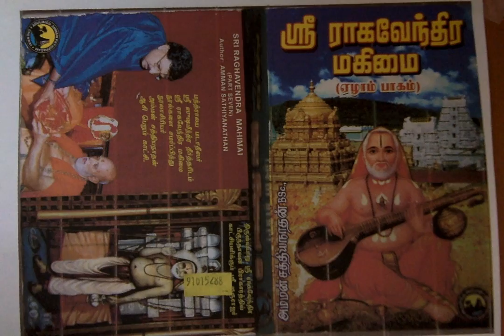Sri Raghavendra Mahimai 7 ஸ்ரீராமரெனும் குளத்தில் மலர்ந்த ஸ்ரீராகவேந்திரரெனும் தாமரை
ஸ்ரீராமரெனும் குளத்தில் மலர்ந்த ஸ்ரீராகவேந்திரரெனும் தாமரை